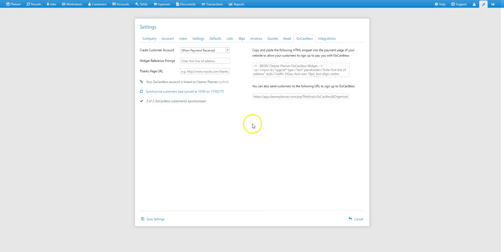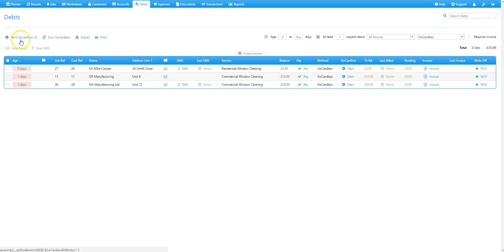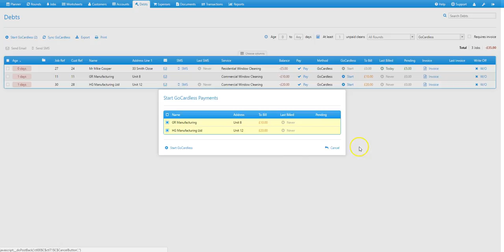How to Start GoCardless Payments from CleanerPlanner - Window Cleaning Software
This video tutorial guides you through starting GoCardless payments directly from CleanerPlanner.

The following tutorial walks you through setting up GoCardless on your CleanerPlanner account: